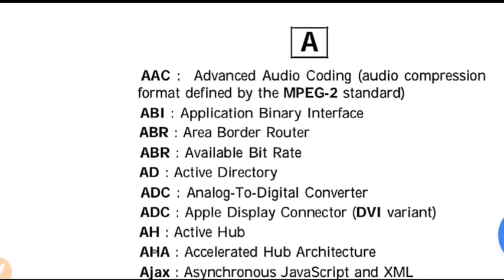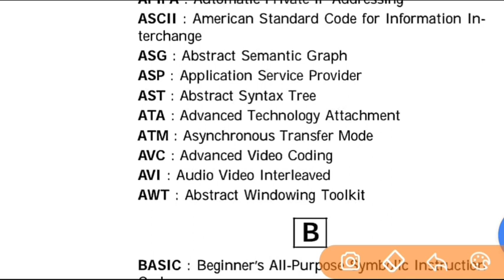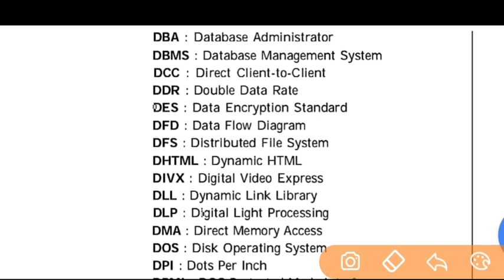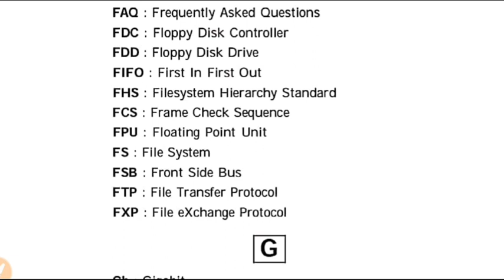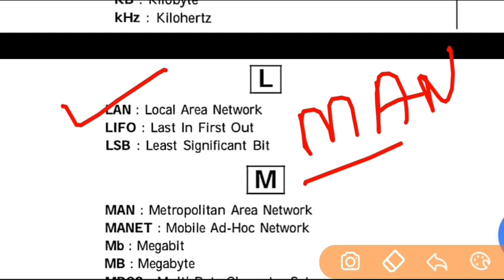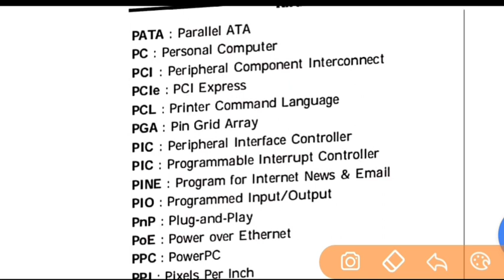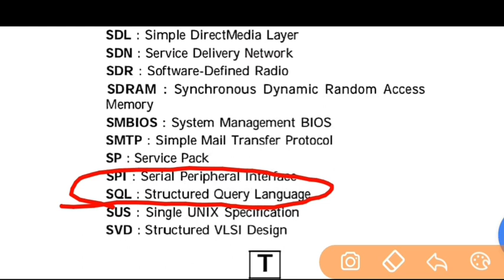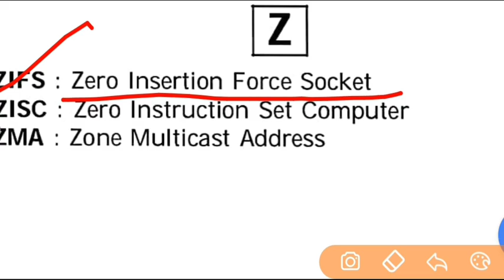🛑Bihar Beltron Previous Year paper || COMPUTER || बेल्ट्रान DEO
🎁 e-BELTRON 7 Practice Paper with Answer & 2500 TCS-ioN NIOS Pattern MCQ @₹35 Only.
🔰 अपना सिलेक्शन सुनिश्चित करें।
🔰 TCS-ioN NIOS pattern के 2500 से अधिक प्रश्न
🔰 As per the Latest BELTRON DEO Syllabus.
🔰 7 Solved Practice sets for BELTRON EXAM.
🔰 TOPICS-WISE MCQ 2500+ & 7 Sets Paper

@ 35₹ Only..

100 computer questions and answers in hindi

100 computer questions and answers

"beltron previous years question